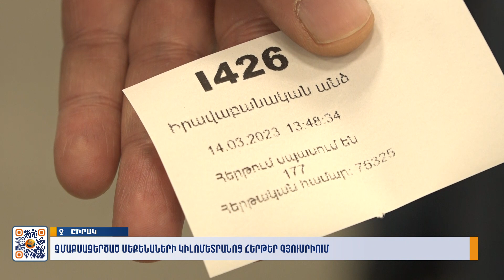Չմաքսազերծած մեքենաների կիլոմետրանոց հերթեր` Գյումրիում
Մանրամասները՝ Գառնիկ Զաքարյանի տեսանյութում